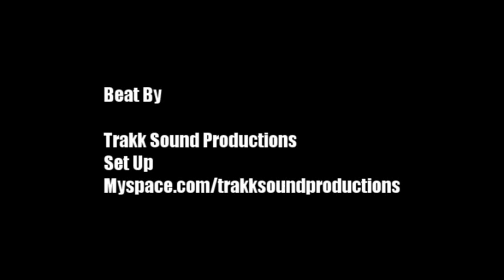Best Plays From The 2009 McDonald's Practice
Derrick Favors with an oop windmill, arm in rim off a dropstep, a behind the back. Kenny Boynton with a windmill, a baseball toss halfcourt shot. Keith Tiny Gallon with the no look for the dunk from Wear. Peyton Siva bounce eastbay, dunk down the lane. Mason Plumlee dunks on John Henson, 2 hand dunk down the lane. Demarcus Cousins with the 1 hand reverse clutch, dunks on Lance Stephenson. Lance Stephenson with the dunk on Demarcus Cousins, 2 hand oop from Boynton. Xavier Henry dunk down the middle. John Henson dunk down the lane. Dante Taylor dunks on Milton Jennings. Wally Judge does his reverse 1 hand windmill. Avery Bradley dunks on Mason Plumlee and Michael Snaer